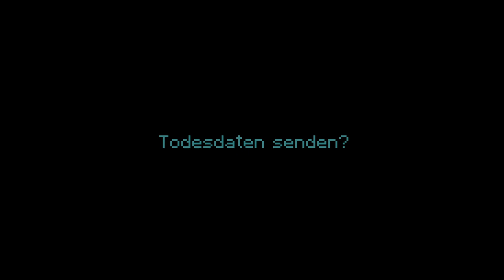Das Brandneue Testament - Teaser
ab 15. Jänner 2016 im Kino

Gott lebt mit seiner Frau und seiner kleinen Tochter Ea in Brüssel und spielt den Familien-Tyrann. Bis Ea der Kragen platzt, sie Gottes alten Computer hackt und mit einer kurzen Botschaft eine Kettenreaktion auslöst …“Gebot Nr. 2231: Ein Unglück kommt selten allein“